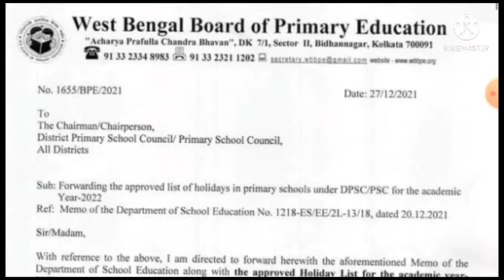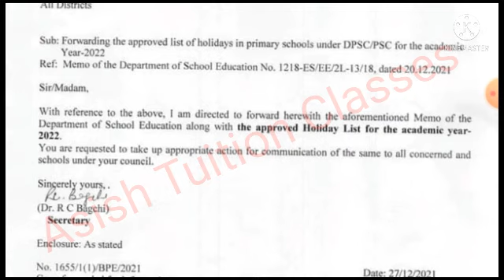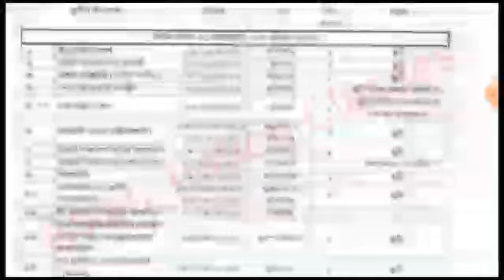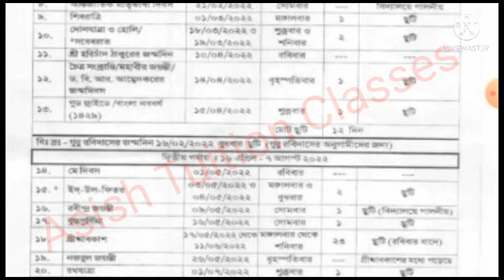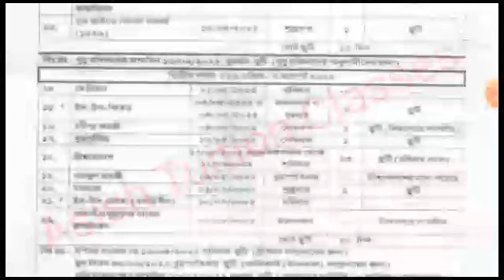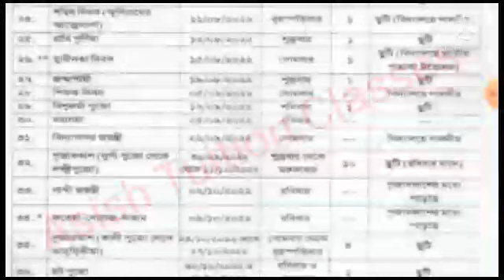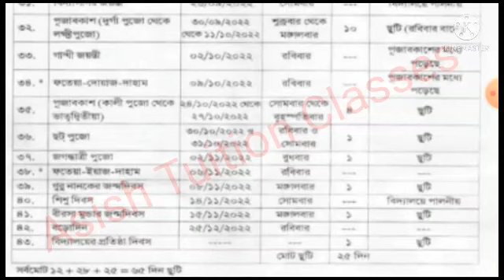WB Primary School : প্রকাশিত হল ২০২২ শিক্ষাবর্ষের ছুটির তালিকা : মোট ছুটি ৬৫টি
WB Primary School : প্রকাশিত হল ২০২২ শিক্ষাবর্ষের ছুটির তালিকা : মোট ছুটি ৬৫টি : ‎@Ram Dawn